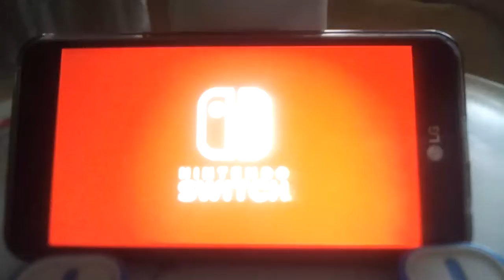별의커비 스타 얼라이즈